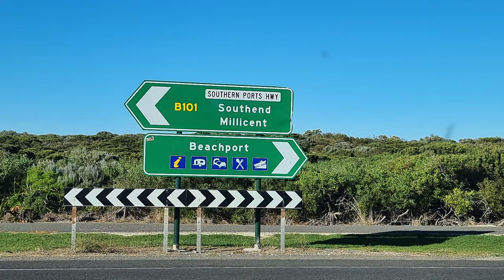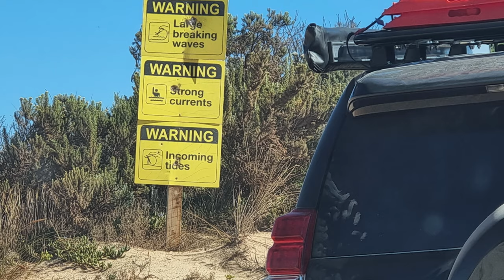Black Saturday 4WD, Beachport to Nora Creina (Sand Dunes)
Sand Dunes 4WD @ Beachport to Nora Creina